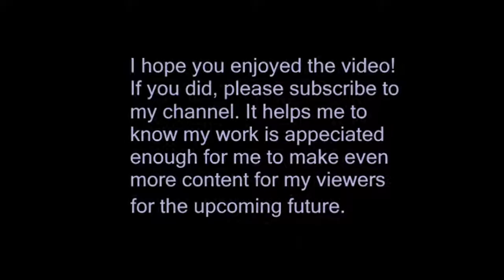Pokémon Silver: Episode 18 - Invisible Gym Floor and Surf's Up!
Time to evolve my party some more, and take down a gym leader over on the other side of this... invisible floor? WHAT? Well, since we got surf too, the next thing I do is explore the bodies of water. There are. So. Many. Places to go with surf. Including Kanto! Also, I seem to have found myself visiting the Ruins of Alph again. I can't explain how that place manages to keep luring me in.